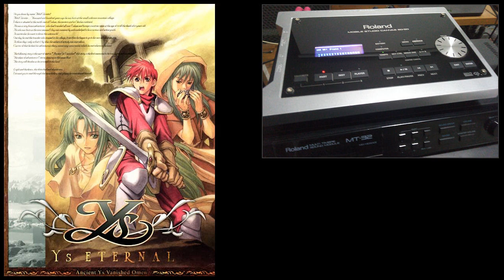[Soundtrack] YS Eternal - Fountain of Love [MIDI Remastered - Roland SD-50]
Music from YS Eternal, 1998 by Nihon Falcom

MIDI file recorded from Roland SD-50
DSP Enhanced